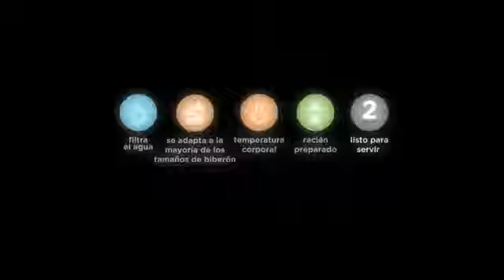2014 Perfect Prep de tommee tippee voz Yolanda López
Yolanda López🎤Locutora desde casa, estudio profesional propio 🔊Home studio Spanish Voiceover.
🎧Locuciones profesionales en castellano, catalán y español neutro latino.
🎙️Spanish iberian castilian catalan european talent, professional voiceover with wide experience in all kind of recordings.
🎭Locutora, cantante y actriz de doblaje con amplio registro y especialidad en voces infantiles, abuelas y personajes.
🎵Cantante con amplia experiencia en música chillout, house, latina, poprock, jazz, standards, ópera y jingles.